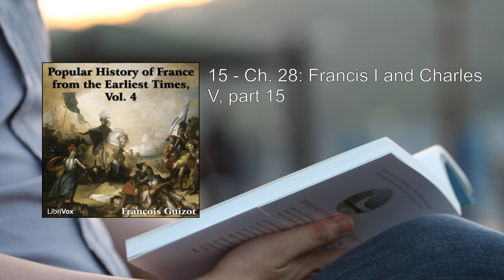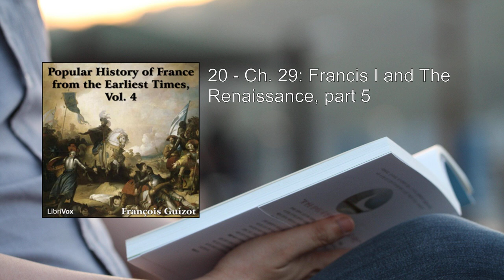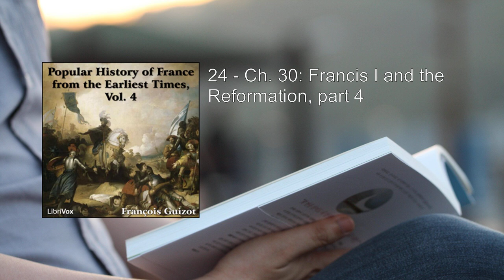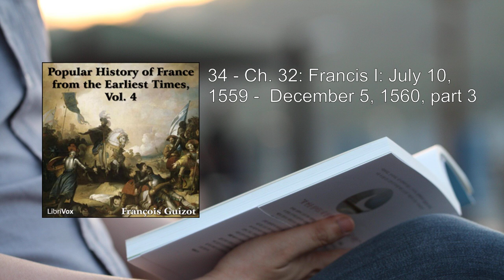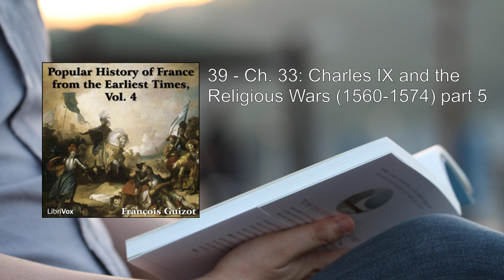Popular History of France from the Earliest Times vol 4 (1/2) 💜 By François Pierre Guillaume Guizo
Popular History of France from the Earliest Times vol 4. By François Pierre Guillaume Guizot FULL Audiobook
"A Popular History of France from the Earliest Times, Volume 4" by François Pierre Guillaume Guizot is a captivating historical work that delves into the rich tapestry of France's past. Let me provide you with a detailed summary:

In this fourth volume, Guizot continues his exploration of French history, covering significant events and developments from the early medieval period to the eve of the Renaissance. Here are the key highlights:

1. The Carolingian Era:
   - Guizot delves into the reign of Charlemagne and the Carolingian dynasty. He discusses Charlemagne's efforts to consolidate the Frankish Empire, promote education, and foster cultural revival.
   - The emergence of feudalism, the role of vassals, and the Carolingian decline are also explored.

2. The Capetian Dynasty:
   - The Capetian kings, starting with Hugh Capet, laid the foundation for the French monarchy. Guizot examines their struggles for authority, territorial expansion, and the establishment of a stable monarchy.
   - The Hundred Years' War and its impact on France's identity and territorial integrity are discussed.

3. The Rise of the Bourgeoisie:
   - Guizot emphasizes the growing influence of the bourgeoisie—the urban middle class—in shaping French society. Their economic power, cultural contributions, and political aspirations are analyzed.
   - The emergence of communal liberties, guilds, and trade networks is explored.

4. The Papacy and the Church:
   - The power struggles between the papacy and secular rulers are vividly portrayed. Guizot examines the Investiture Controversy, the rise of monastic orders, and the influence of the Church on daily life.
   - The schism between the Western and Eastern Churches and the Crusades receive thorough treatment.

5. Intellectual and Artistic Flourishing:
   - Guizot celebrates the flowering of French literature, art, and architecture during this period. Troubadours, chivalric romances, and the Gothic cathedrals are discussed.
   - The University of Paris, scholasticism, and the works of Abelard and Aquinas are highlighted.

6. The Black Death and Social Transformations:
   - The devastating impact of the Black Death on European society is explored. Guizot examines its demographic consequences, labor shifts, and changes in religious attitudes.
   - The emergence of the Estates General and the tensions between nobility, clergy, and commoners are covered.

7. The Valois Dynasty and the Hundred Years' War:
   - The Valois kings faced internal strife, territorial disputes, and the ongoing conflict with England. Joan of Arc's role in the war is a central theme.
   - The Treaty of Troyes, which recognized Henry V of England as heir to the French throne, is a pivotal moment.

8. Cultural Renaissance and Humanism:
   - Guizot discusses the revival of classical learning, the works of Petrarch, and the influence of Italian humanism on French intellectuals.
   - The patronage of art, the construction of palaces, and the flourishing of French poetry are explored.

In this volume, Guizot masterfully weaves together political, social, and cultural threads, providing readers with a comprehensive understanding of France's evolution. His prose is engaging, and his insights into the motivations of historical figures make this work both informative and enjoyable.

You can read the full text of "A Popular History of France from the Earliest Times, Volume 4" for free on  . It's a treasure trove for history enthusiasts and anyone curious about the fascinating journey of France through the ages.
More: France, history, earliest times
François Guizot, Volume 4, Project Gutenberg
civilization, Napoleon, French Revolution
Louis XIV, Joan of Arc, Versailles
French monarchy

00:00:00 01 - Ch. 28: Francis I and Charles V, part 1
00:19:00 02 - Ch. 28: Francis I and Charles V, part 2
00:35:40 03 - Ch. 28: Francis I and Charles V, part 3
00:55:38 04 - Ch. 28: Francis I and Charles V, part 4
01:13:57 05 - Ch. 28: Francis I and Charles V, part 5
01:33:25 06 - Ch. 28: Francis I and Charles V, part 6
01:52:44 07 - Ch. 28: Francis I and Charles V, part 7
02:13:01 08 - Ch. 28: Francis I and Charles V, part 8
02:30:37 09 - Ch. 28: Francis I and Charles V, part 9
02:46:20 10 - Ch. 28: Francis I and Charles V, part 10
03:04:56 11 - Ch. 28: Francis I and Charles V, part 11
03:22:31 12 - Ch. 28: Francis I and Charles V, part 12
03:45:37 13 - Ch. 28: Francis I and Charles V, part 13
03:58:38 14 - Ch. 28: Francis I and Charles V, part 14
04:15:44 15 - Ch. 28: Francis I and Charles V, part 15
04:31:56 16 - Ch. 29: Francis I and The Renaissance, part 1
04:48:14 17 - Ch. 29: Francis I and The Renaissance, part 2
05:02:49 18 - Ch. 29: Francis I and The Renaissance, part 3
05:23:32 19 - Ch. 29: Francis I and The Renaissance, part 4
05:41:33 20 - Ch. 29: Francis I and The Ren